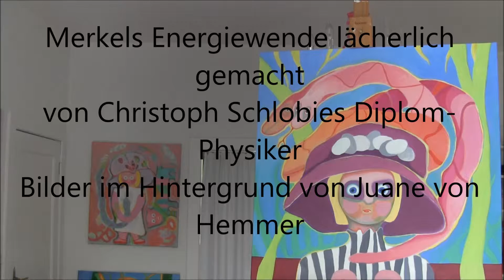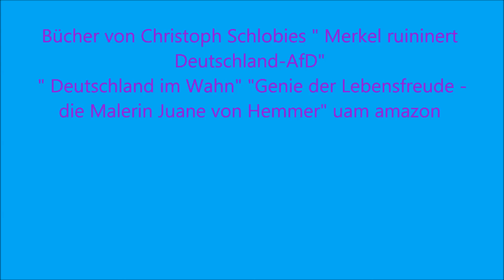Atomkraft comeback in Japan -AfD- Merkels Energiewende wird lächerlich gemacht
In Japan hat die Stadt Nagasa gerade die Evakuierung
aufgehoben.Es sind dann doch nicht die von den deutschen grünen Gutmenschen geforderten Jahrzehntausende geworden-sorry.-

Da lebt man eben in der realen Welt -und hier in einer
Wahnwelt.-
Für 2011 gab es noch eine Statistik über die Solardachunfälle-seitdem nicht mehr.-

Damals waren es 35 registrierte Unfälle bei Fachfirmen-davon 10 Tote -der Rest verletzte.-

Versuchen Sie mal zu googlen,welche Statistiken es gibt für die Jahre des folgenden booms.-
Schon eigenartig in einem Land mit freier Presse.-
Das funktioniert etwa  so.Veröffentlichen Sie das,gibt es keine Anzeige mehr von der EE-Industrie-und sie bekommen auch keine Einladung von Merkel,wenn sie nach China fliegt.